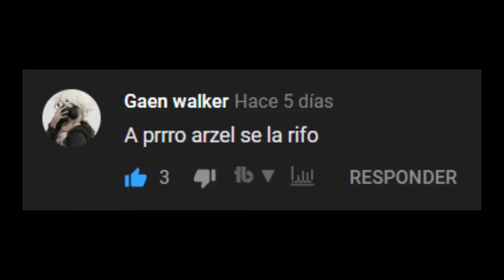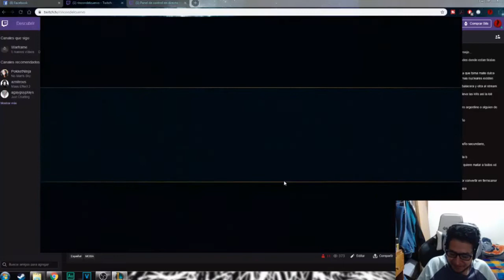Mil Maneras de Morir con Forrest Gump | League of Cuervos Highlight #1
Si crees que Arzel juega bien estas muy equivocado y en este nuevo episodio veras el por que.